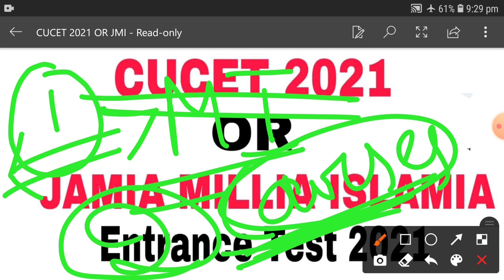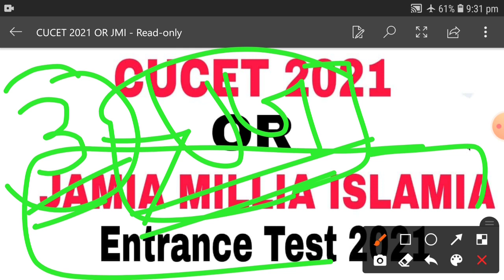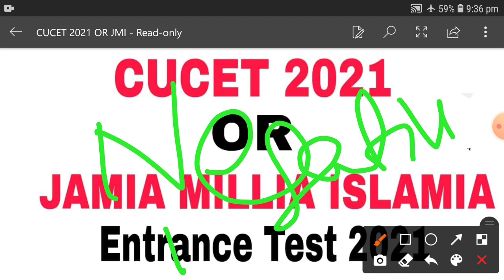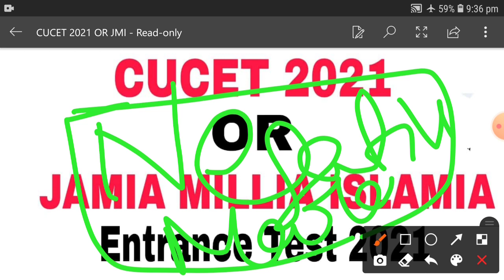CUCET OR JAMIA MILLIA ISLAMIA ENTRANCE TEST ||BIG UPDATE CUCET 2021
Link CUCET

for-this-session-7240488/

All central universities single admission test(cucet) Confirmed? 2021-22 || JMI/AMU/DU/BHU/JNU Admission

Common admission test for all 41 Central Universities
Central University common entrance test 2021
Common admission test syllabus 2021
Jamia millia islamia admission 2021-22
Aligarh muslim university entrance test 2021-22
Banaras hindu university admission test 2021-22
Common entrance test 2020
Common entrance test 2020 syllabus
Common entrance test 2021
Common entrance test for bank exam
Common entrance test university
Common entrance test for central university
Jnu admission test 2021
All university admission test
Common entrance test for all university
Jamia millia islamia nta admission 2021